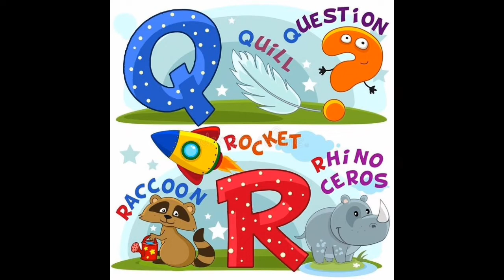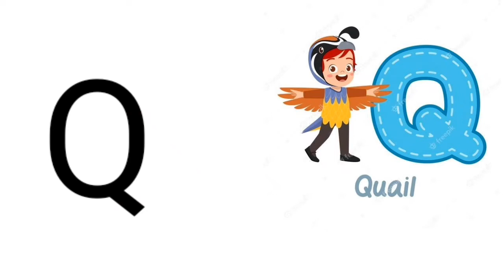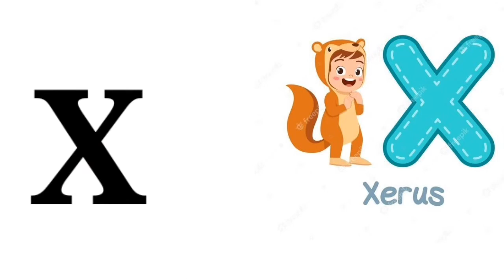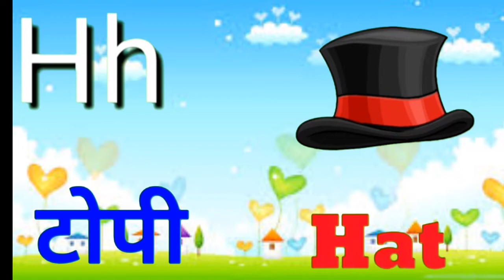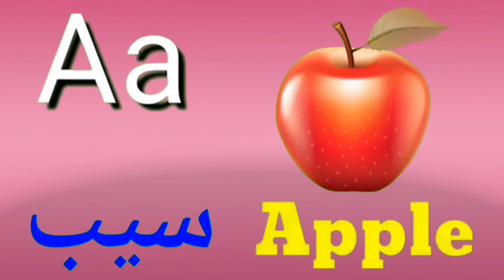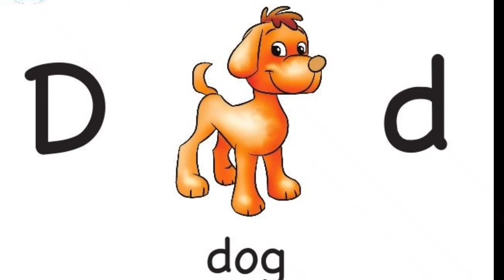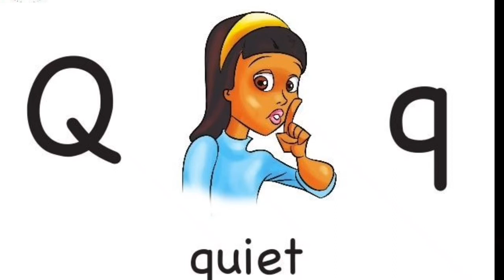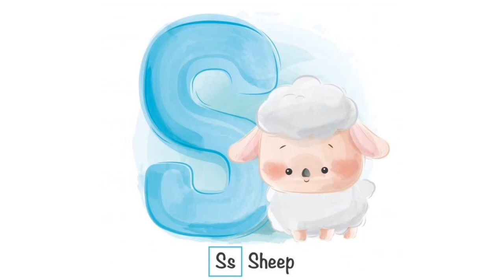ABC alphabet letters song phonics for kids